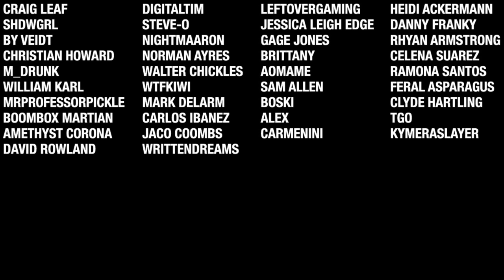7 Days To Die - Cabin By The Lake EP15 (Horde Every Night)